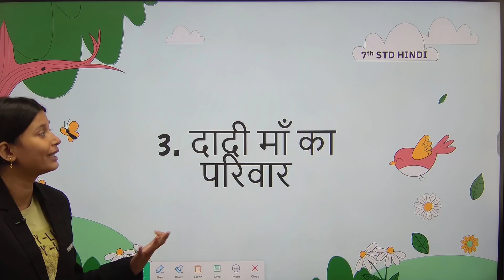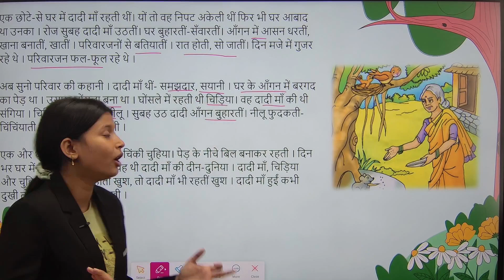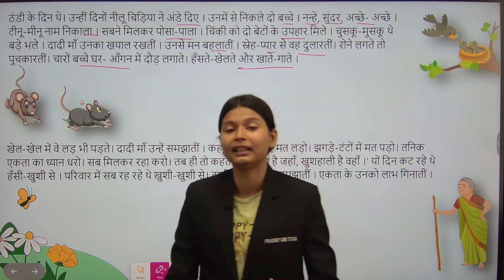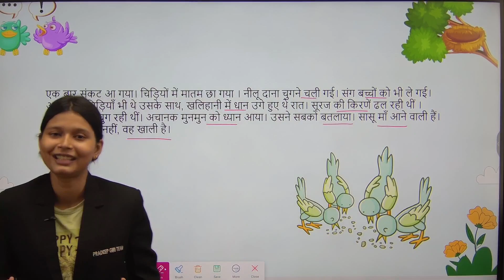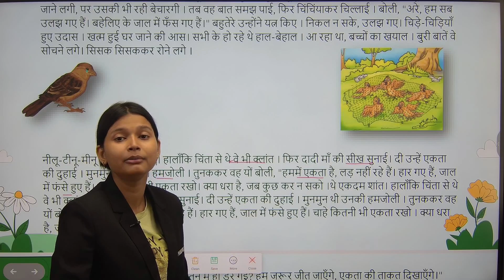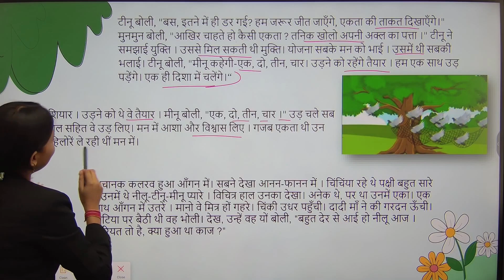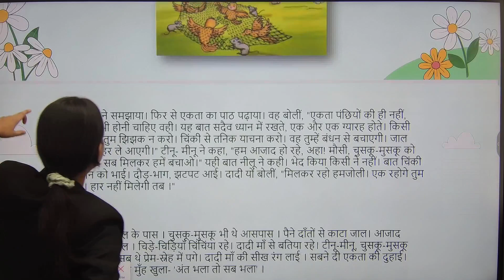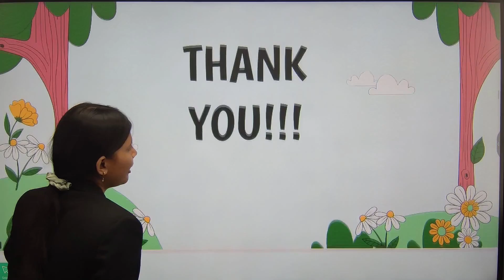7TH STD HINDI|3.दादी माँ का परिवार|EXPLANATION|PART-1|PRADEEP GIRI SIR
7TH STD HINDI|3.दादी माँ का परिवार|EXPLANATION|PART-1|PRADEEP GIRI SIR

1. Open your browser and enter web.classplusapp.com.
2. Enter your org code and click on verify and then enter your mobile number.
3. Enter the OTP you have received and login

 1st to 6th Std :  @GiriTutorialsChamps

7th to 10th std :  @GIRITUTORIALS

11th to 12th Science and Commerce :  @pradeepgiri11thand12thacademy   &  @pradeepgiricommerceacademy

Neet : @PradeepGiriAcademyNEET